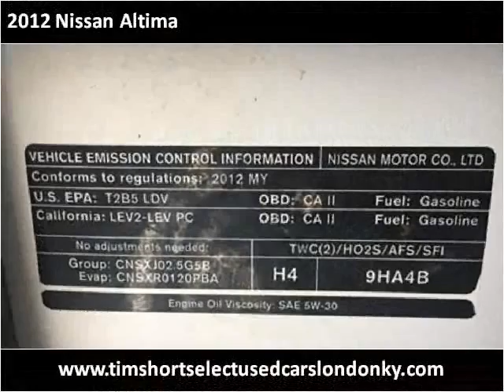2012 Nissan Altima Used Cars London KY